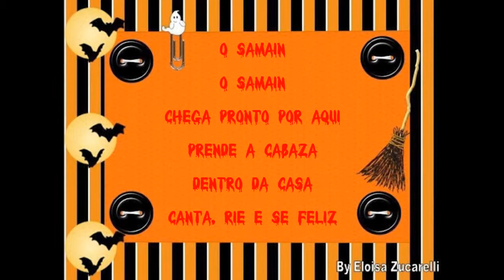A SEMANA DO SAMAÍN NA CLASE DOS SAPIENS